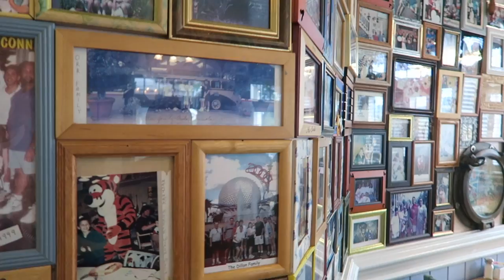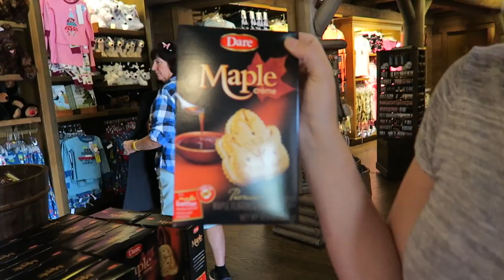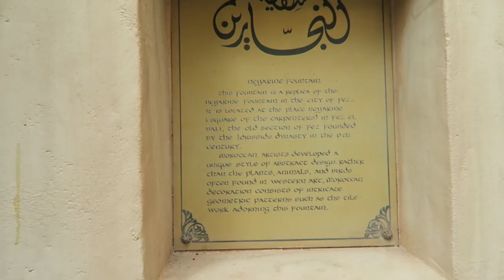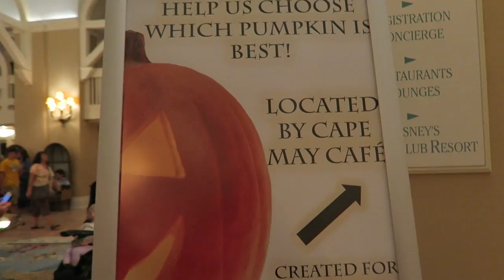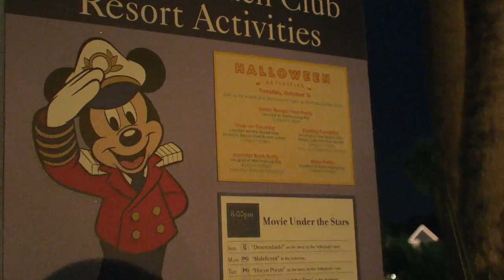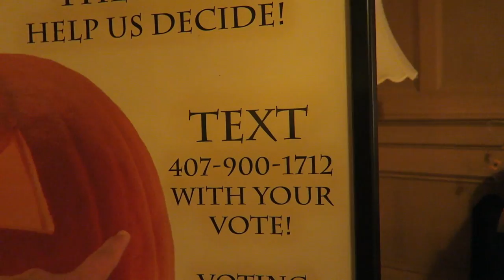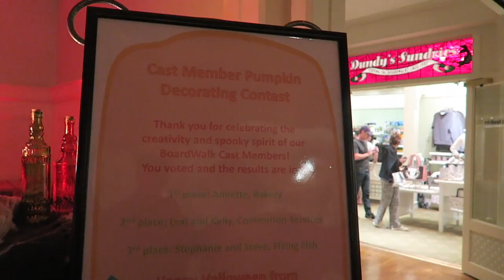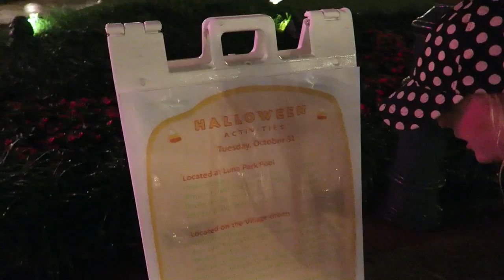Water Boat Hay Ride, Lunch Around World Showcase, & Halloween Hunt | EPCOT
We start our Saturday by getting into the Halloween spirit with a water boat hayride down the Sassagoula River! Afterwards we head to the World Showcase for lunch and a leisurely stroll. We spend our night hunting for Halloween's presence among the EPCOT area resort hotels! We find many pleasant surprises along the way: pumpkin decorating contests, the Swan and Dolphin Food and Wine Classic, & a campfire.